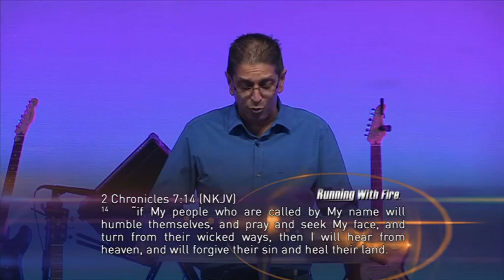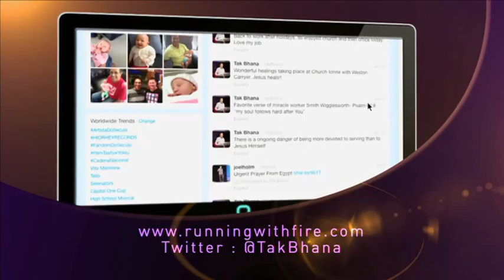Heal Our Land with Fasting Part 1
We all want more of God. This week on Running With Fire, Tak talks about fasting and prayer is one of the most powerful things that you can do. Fasting gives us time to listen to God, to hear his voice, his Rhema word to and for us. We remove physical food to receive spiritual food. If you want more of God, fast. Fasting sharpens and increase your prayer life and draw you closer to God.